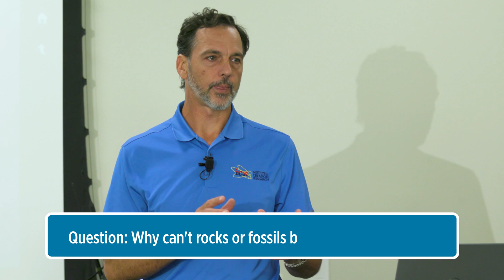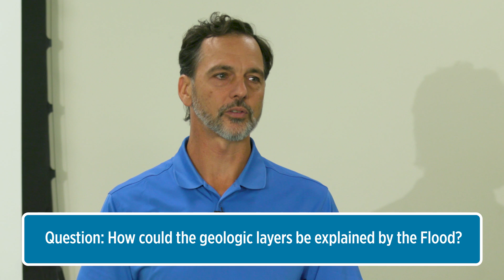How Could the Geologic Layers Be Explained by the Flood? | Creation Q&A: Campus Edition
Why can't rocks or fossils be millions of years old? How could the geologic layers be explained by the Flood? ICR Research Scientist and Paleobiochemist Dr. Brian Thomas answers these questions during a live Q&A session on a college campus.

Tune in every other Thursday for new Creation Q&A: Campus Edition episodes.